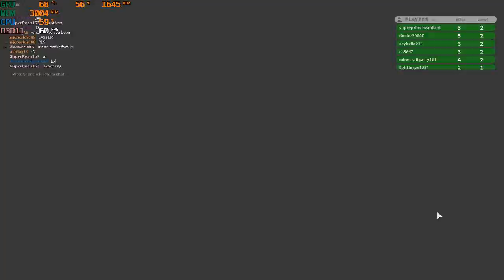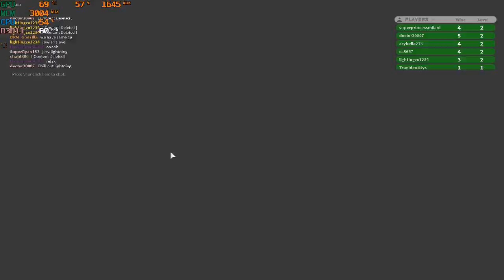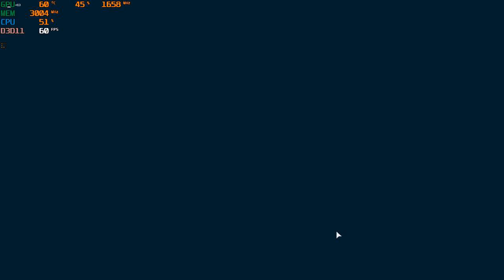Fun with: Roblox Ep. 23 - Disaster Island, Robloxian High, Speedlands, Wonderland Grove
CPU: Intel i5-3570
GPU: Gigabyte GT 1030 2gb gddr5
Ram: 6gb ddr3
OS: Win10, game was recorded with MSI Afterburner
Res: 1050p max settings